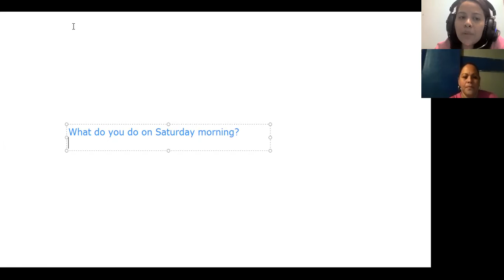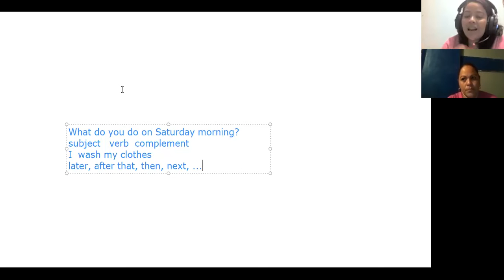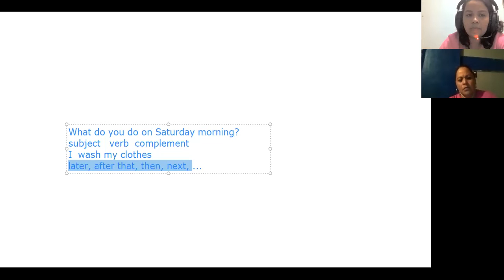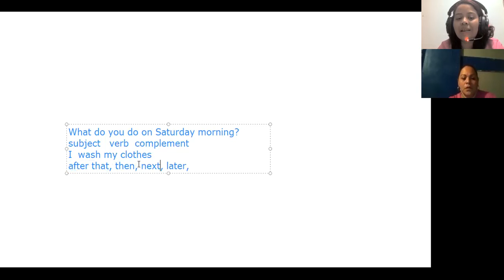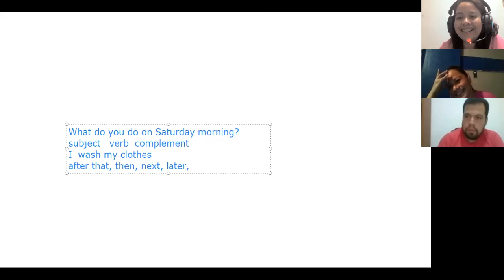Ingles Corporativo-SESSION DE REFUERZO 2 ONE-ON-ONE